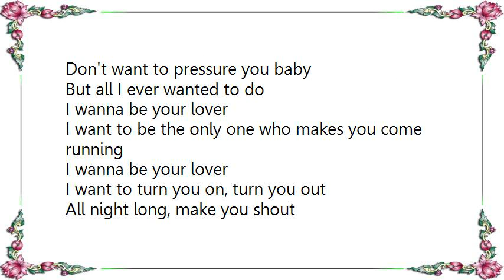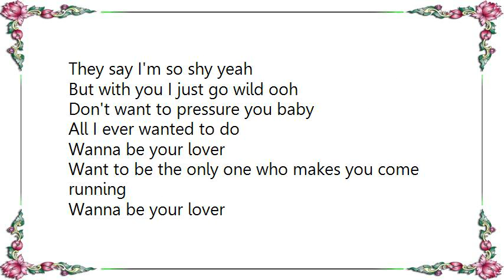Corinne Bailey Rae - I Wanna Be Your Lover Lyrics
[Lyrics Corinne Bailey Rae - I Wanna Be Your Lover]
I ain't got no money
I ain't like those other girls you hang around
It's kind of funny
'Cause they always seem to let you down
I get discouraged
Cause I never see you anymore
I need your love babe, yeah
That's all I'm living for yeah

Don't want to pressure you baby
But all I ever wanted to do
I want to be the only one who makes you come running
I want to turn you on, turn you out
All night long, make you shout
Oh lover, yeah
I want to be the only one you come for

I wanna be your mother
I wanna be your father and your sister too
There ain't no other
That can do the things that I'll do to you
And I get discouraged
Cause you treat me just like a child
They say I'm so shy yeah
But with you I just go wild ooh

All I ever wanted to do
Wanna be your lover
Want to be the only one who makes you come running
Want to turn you on, turn you out